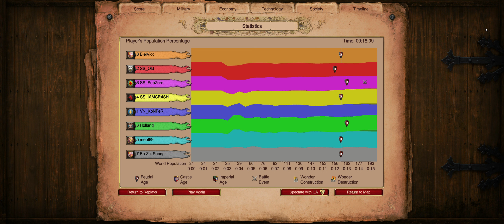4 x 4 - African Clearing - SS_OLDTime SS_BielVicc SS_SubZero SS_IAMCRASH